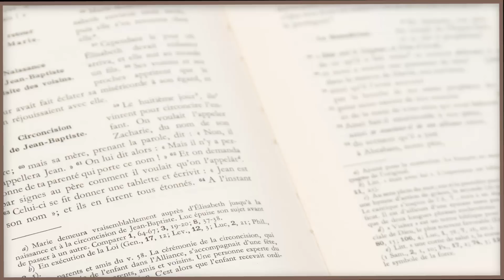Parole et Évangile du jour | Mercredi 12 Janvier •Jésus guérit et libère !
🔸 « Annonçons la parole », suite à l’exhortation de notre futur saint César de Bus, nous vous proposons tous les jours de méditer un texte que l’Église propose pendant la messe. Aujourd’hui avec le P. Jérôme , aumonier de la communauté francophone à Copenhague, méditons le texte suivant:

    aussitôt sortis de la synagogue de Capharnaüm,
Jésus et ses disciples allèrent, avec Jacques et Jean,
dans la maison de Simon et d’André.
    Or, la belle-mère de Simon était au lit,
elle avait de la fièvre.
Aussitôt, on parla à Jésus de la malade.
    Jésus s’approcha,
la saisit par la main
et la fit lever.
La fièvre la quitta,
et elle les servait.

    Le soir venu, après le coucher du soleil,
on lui amenait tous ceux qui étaient atteints d’un mal
ou possédés par des démons.
    La ville entière se pressait à la porte.
    Il guérit beaucoup de gens atteints de toutes sortes de maladies,
et il expulsa beaucoup de démons ;
il empêchait les démons de parler,
parce qu’ils savaient, eux, qui il était.

    Le lendemain, Jésus se leva, bien avant l’aube.
Il sortit et se rendit dans un endroit désert,
et là il priait.
    Simon et ceux qui étaient avec lui partirent à sa recherche.
    Ils le trouvent et lui disent :
« Tout le monde te cherche. »
    Jésus leur dit :
« Allons ailleurs, dans les villages voisins,
afin que là aussi je proclame l’Évangile ;
car c’est pour cela que je suis sorti. »

    Et il parcourut toute la Galilée,
proclamant l’Évangile dans leurs synagogues,
et expulsant les démons.